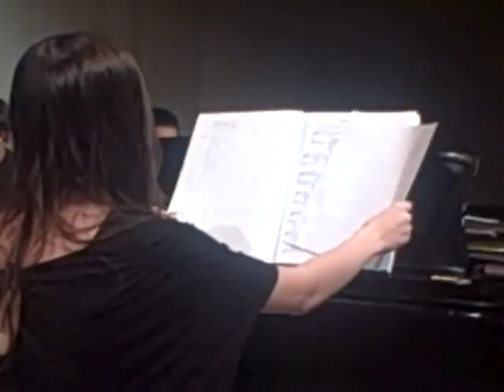Great Neck North High School Singers Concert